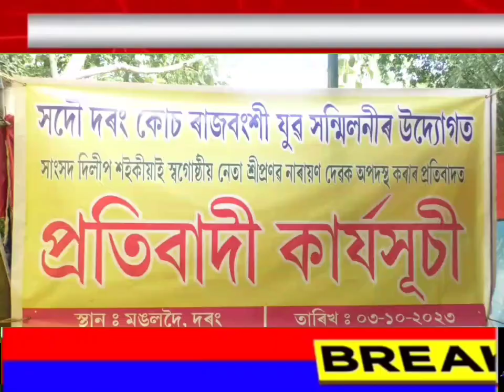মঙ্গলদৈ লোকসভা সমষ্টিৰ সাংসদ দিলীপ শইকীয়াৰ বিৰুদ্ধে কোচ ৰাজবংশীৰ প্ৰতিবাদ।